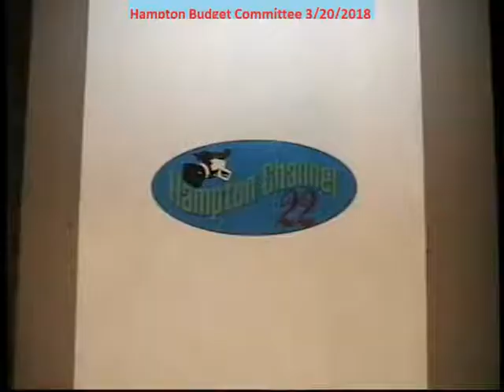BudCom 3/20/2018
Description